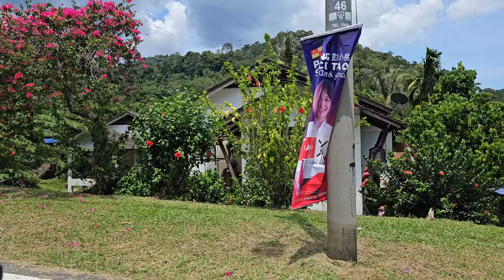Travel | Kg. Orang Asli Pertak - Kuala Kubu Bharu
Best nya kampung ni, tenang suasana alam semula jadi... Inilah kampung Pertak, lama dah tak ke sini, jom tengok-tengok apa yang ada kat sini.